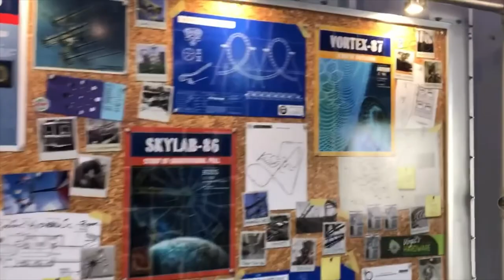King's Island Orion On-Ride (No Copyright)